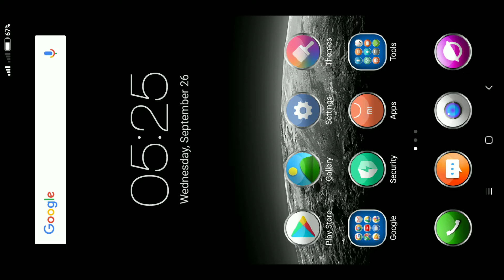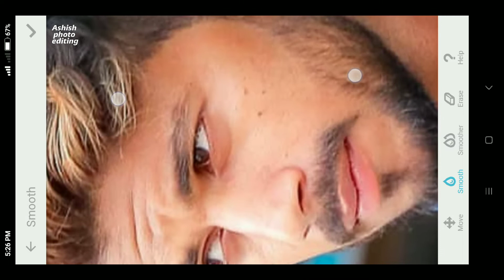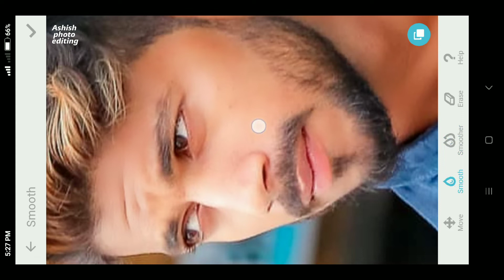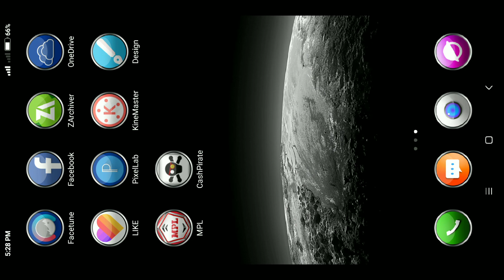how to smooth face like cb edits | Best skin Smoothing TRICK | best skin smooth app